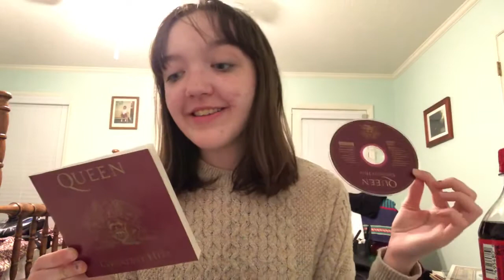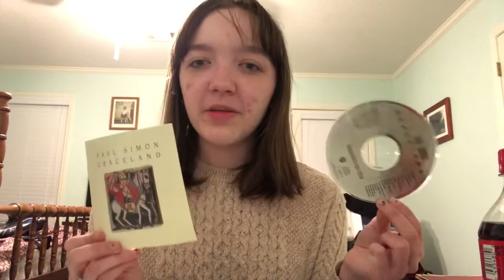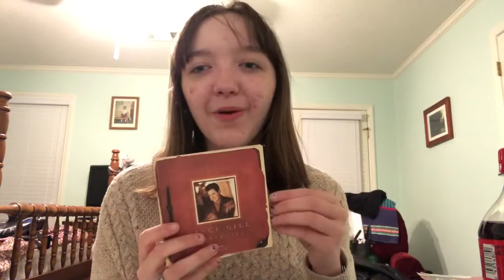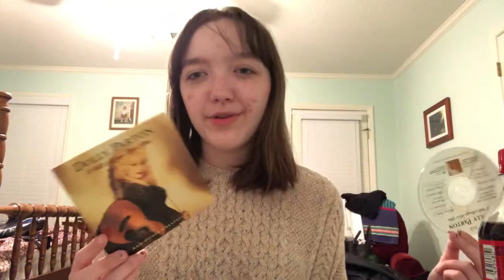Raiding my grandfather’s cd collection!? (CD + Cassette Haul)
Some different stuff I’m trying out!!